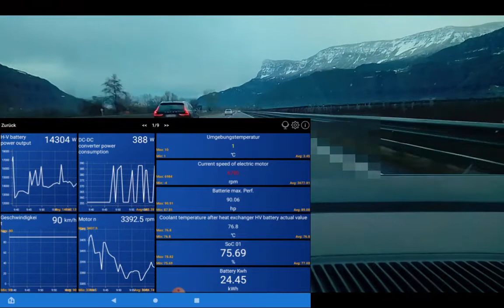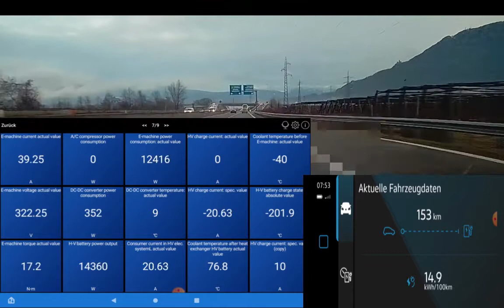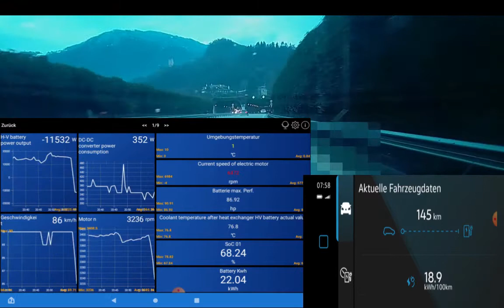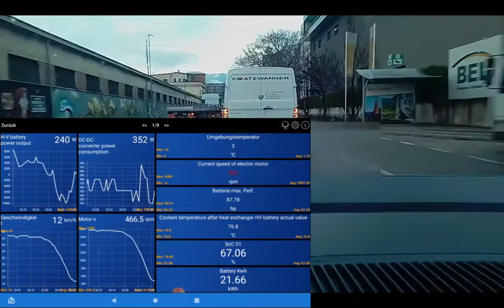E-UP: Wintertest 2021: Fahrstreckenvideo Lana nach Bozen (Südtirol/Italien) HINFAHRT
Aufzeichnung der Daten anhand
- Car Scanner APP
- We Connect APP
- We Connect (ID) APP
- Maps&More

Zum Thema Wintertest (WT) gibt es insgesamt 5 Videos, welche im April 2021 wöchentlich veröffentlicht werden:

Auswertung der DATEN:
3. WT3: Fahrt 60 km mit 90 km/h mit Modus "Normal" und 18 Grad C und 22 Grad C Innraumtemperatureinstellung
4. WT4: Fahrt 60 km mit 100 km/h mit Modus "Eco" und "Normal"
5. WT5: Fahrt 60 km FAZIT Vergleichstest mit Modus "Eco", "Eco+" und "Normal" mit 90km/h und 100km/h und unterschiedlichen Innenraumtemperaturen